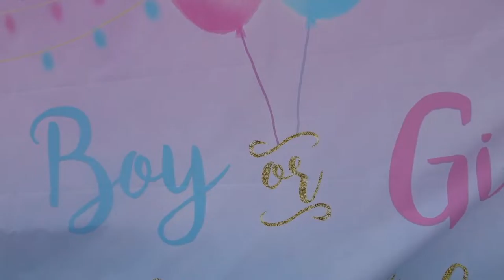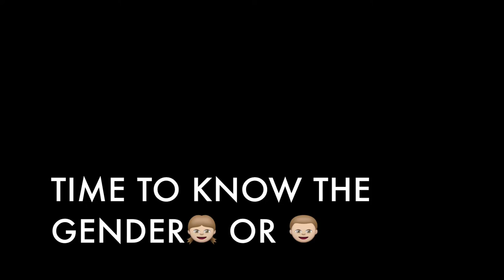IT'S A..............GENDER REVEAL!!!!!!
COUSIN HAVE A BUN IN THE OVER WE FINDING OUT THE GENDER TODAY !

JOIN THE DOPEST CLAN.